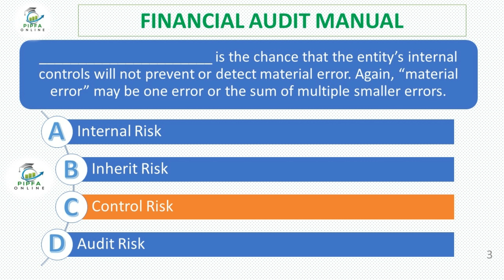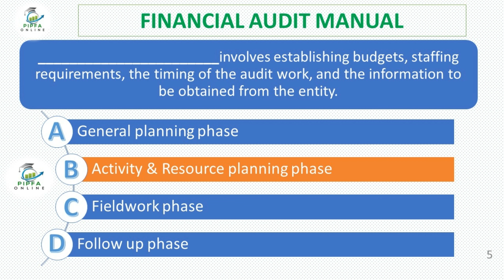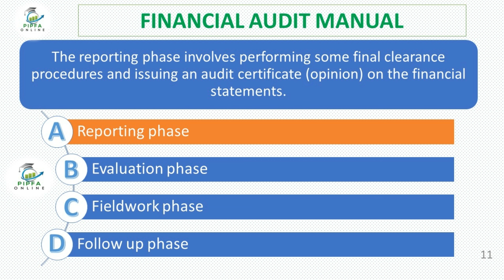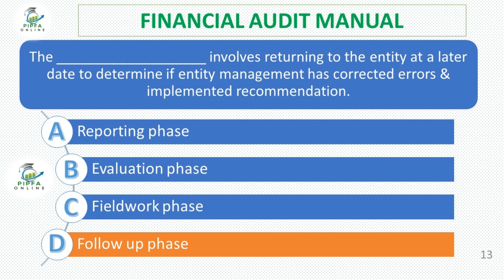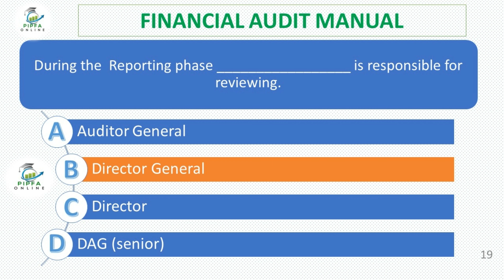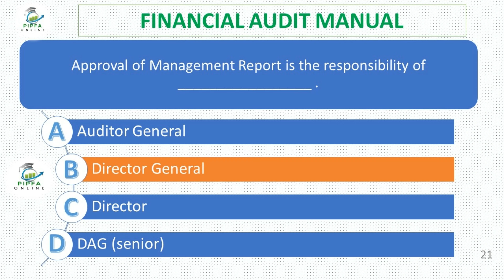PIPFA FAM MCQ Chapter 6 part 3 PIPFA Online FAM Quetions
PIPFA FAM Chapter 6 part 3 MCQ